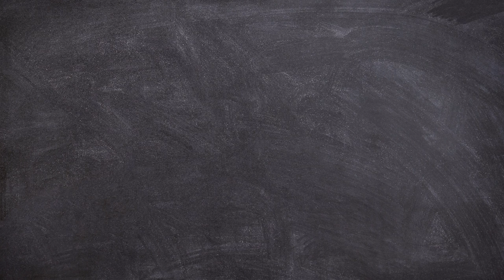New Age Ambient Music - We Have Your Back (Chillout & Ambient Music For Studying)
New Age Ambient Music - We Have Your Back (Chillout & Ambient Music For Studying) is originally created by Azinity Music. Azinity Music owns the copyright to these original music works.

New Age Ambient Music - We Have Your Back (Chillout & Ambient Music For Studying) is composed for studying and concentration.

New Age Ambient Music is characterized by its relaxing and calming soundscapes, which are perfect for meditation, yoga, or just unwinding after a long day. This type of music is created using various electronic instruments, synthesizers, and effects to produce a unique sound that transports listeners to a peaceful state of mind.

The key elements of New Age Ambient Music are its atmospheric textures and spacious soundscapes. The music is typically slow-paced, with long sustained notes and gentle rhythms. It is intended to create an immersive experience for the listener, allowing them to become lost in the sound and forget about the outside world.

New Age Ambient Music has also been influenced by Eastern music traditions, such as Indian classical music and Japanese meditation music. These traditions have contributed to the use of drones, repetitive patterns, and the incorporation of natural sounds such as water, birds, and wind.

One of the benefits of listening to New Age Ambient Music is its ability to reduce stress and promote relaxation. The slow and calming rhythms, coupled with the atmospheric textures, create a meditative state that helps to lower heart rate and blood pressure. This type of music is often used in wellness centers, spas, and yoga studios to help clients achieve a state of deep relaxation.

Another benefit of New Age Ambient Music is its ability to enhance creativity and focus. The music's spacious soundscapes allow the listener's mind to wander, encouraging creative thinking and problem-solving. It can also be used as background music for activities such as studying, writing, or working, helping to improve concentration and productivity.

If you're looking for a way to unwind and escape the stresses of everyday life, New Age Ambient Music is definitely worth exploring.

All our music licenses are Creative Commons Attribution 4.0 International Public Licenses (CC BY 4.0). You are free to copy, redistribute in any medium or format, remix, transform, and build upon our music for personal and commercial use. But you must give credit by following the attribution instructions below, and indicate if changes were made to New Age Ambient Music - We Have Your Back (Chillout & Ambient Music For Studying).

Attribution Instructions:
1. Copy and paste the full text and links below in the description of your work
2. Link “The music” to this YouTube music video.

We make music for all events & occasions like Christmas, Easter, Mother’s Day, Father’s Day, weddings, engagements, marriage proposals, birthdays, anniversaries, dance parties, memorials, adoptions, etc. You can use our music to tell your special someone how important he or she means to you. You may celebrate your love with the perfect music for your wedding day. Besides, our music can be used as a birthday or anniversary gift for your loved ones. We will help create unique and special wow moments for someone you love. Besides, our music is perfect for any corporate events. It is completely free!